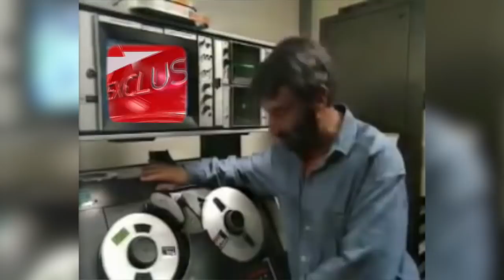Don Burke: Dirty Grub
Disgraced Australian TV gardener and sexual predator Don Burke gets grilled by ACA's Tracey Grimshaw. He eventually drinks chicken manure.